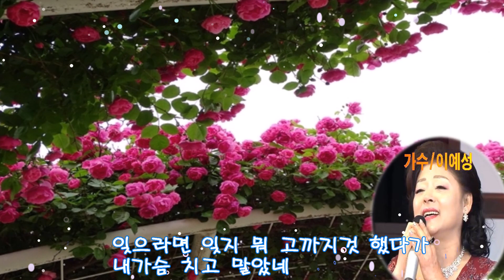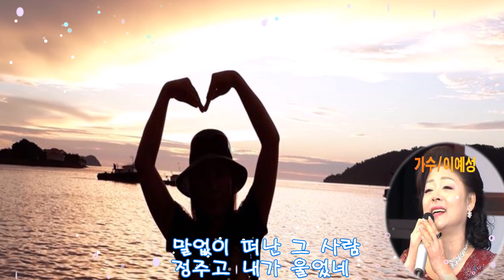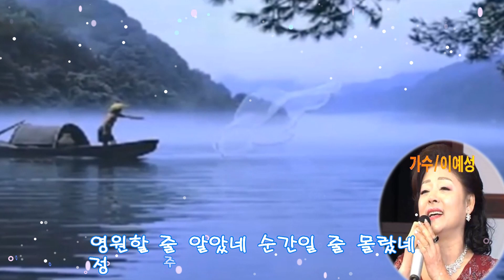이예성~정주고 내가.(금영93989)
고까지것 정주고~~뭘